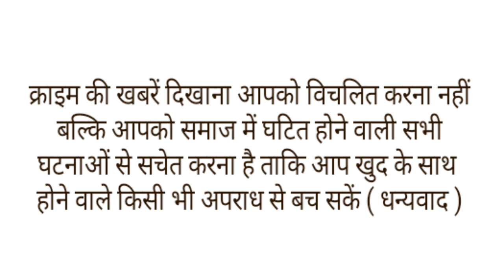मुझे देखकर सीटी बजाता है तोता'',थाने मेें शिकायत लेकर पहुंचा 72 साल का बुजुर्ग...।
पड़ोसी के कुत्ते से परेशान होकर पुलिस में शिकायत दर्ज कराने के आपने कई मामले सुने होंगे,leki महाराष्ट्र के पुणे के शिवाजी नगर इलाके में एक 72 वर्षीय बुजुर्ग ने पुलिस से एक तोते की शिकायत की है. बुजुर्ग का कहना है कि उनके घर के सामने वाले पड़ोसी ने घर में एक तोता पाल रखा है. वह जब भी घर के बाहर निकलते हैं, उन्हें देखकर तोता सीटी बजाता है. इसकी वजह से उन्हें तकलीफ होती है. बुजुर्ग ने तोते के मालिक के खिलाफ खड़की पुलिस स्टेशन में शिकायत की है.दरअसल पुणे के शिवाजी नगर की महात्मा गांधी कॉलोनी में रहने वाले 72 वर्षीय बुजुर्ग के घर के सामने एक व्यक्ति ने तोता पाल रखा है. बुजुर्ग का कहना है कि तोता हमेशा सीटियां बजाता रहता है, जिस कारण बुजुर्ग को परेशानी होती है. शिकायत करने वाले बुजुर्ग का आरोप है कि तोता उन्हें देखकर सीटियां बजाता है.
इस बात को लेकर बुजुर्ग ने तोते के मालिक से कहा कि तोते को कहीं और रखवा दो, लेकिन इस बात पर तोते का मालिक बुजुर्ग के साथ बहस करने लगा. इसके बाद बुजुर्ग ने इस मामले की शिकायत पुणे के खड़की पुलिस स्टेशन में दर्ज कराई है. इस मामले की शिकायत मिलने के बाद खड़की पुलिस ने तोते के मालिक को थाने में बुलाया और उसे चेतावनी देकर कहा कि बुजुर्ग को भविष्य में किसी भी तरह की तकलीफ नहीं हो, इसका ध्यान रखा जाए.